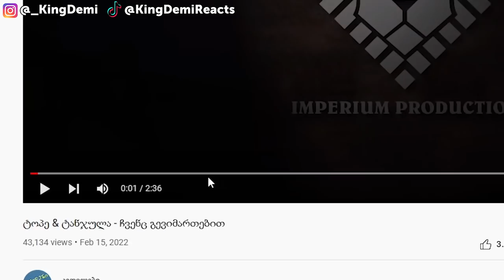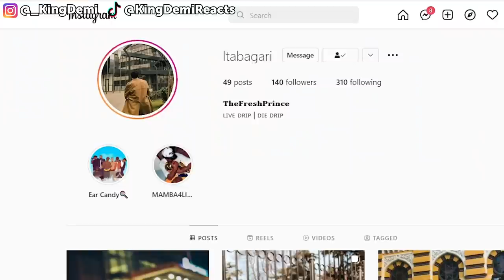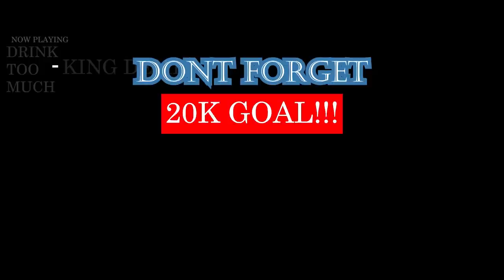IV დასი & FRANKO - JIGAZZZ // ტოპე & ტანჯულა - ჩვენც გევიმართებით | GEORGIAN RAP REACTION